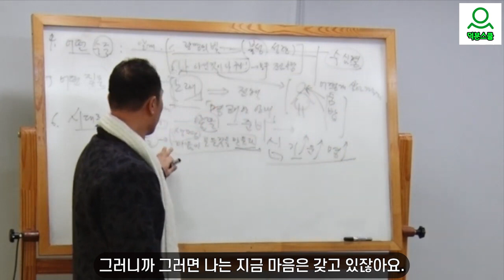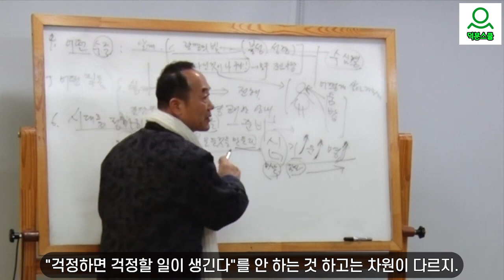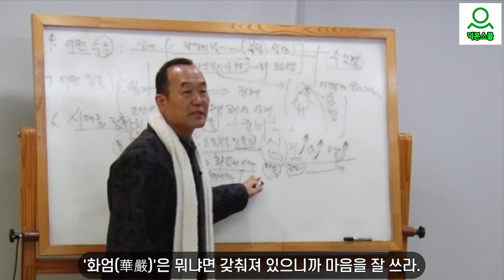[성담] 시대를 읽을 줄 알아야 시대를 앞서갈 수 있다(0506)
성담스승님과 함께 공부하기:
네이버 카페 검색: 덕분나눔공동체 덕분스쿨

덕분반05강06회-[성담] 시대를 읽을 줄 알아야 시대를 앞서갈 수 있다(0506)
스승이란
스스로 해결할수 있도록 깨우쳐주어 관점이 바뀌게 되어
승화된 삶을 살게 안내하는 분이시다

안내할때는 쉽고 간단하게 해주어야한다.

왜냐하면
쉬워야 알기가 쉽고
간단해야 따라하기가 쉽기때문이다.

스승이라면
이것은 기본으로 할 수 있어야한다.

그래야
명쾌해서 상쾌 통쾌와 함께 신나게 공부하게 된다.

스승이라면
시대를 정확히 읽어서 안내하는 것은 물론이고

앞으로 다가올 미래까지 내다보고 준비하도록 안내할 수 있어야한다.

지금시대를 보여주고 일러줘도
자신의 습관대로 고정관념을 가지고 살아가는 분들을

덕분스쿨에서는 어떻게 안내를 하는지 궁금하지 않습니까?

스승은 이런분들도 바르게 안내해서 제대로 할수 있도록 맞춤식서비스를 할 줄 알아야 한다.

지금시대는 자기 자신이 영.혼.육 삼중구조로 되어 있는줄 알고
무심에서 영감받아 자신의 무한한 능력을 마음껏 발휘하도록 안내할 수 있어야 한다.

특히 이 세상이 인연과보의 법칙으로 돌아가는 줄 알고
늘 깨어있어 자유자재로 사용하도록 안내할 수 있어야 한다.

덕분스쿨 학생들은
최소한 자기 자신과 세상과 밤새안녕 하는줄 알고 사용하도록 주말마다 집중수련으로 돕고 있다.

더빙: 클로바더빙 AI보이스-다인 ,하준
자막